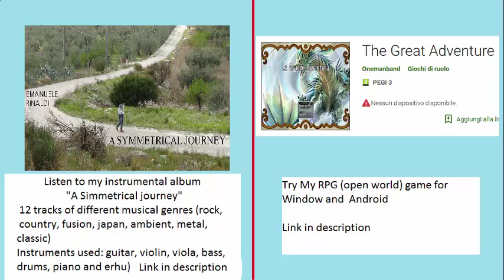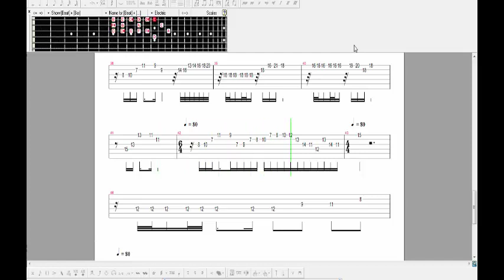Dragon Quest VIII guitar tutorial \ tab - Chatting